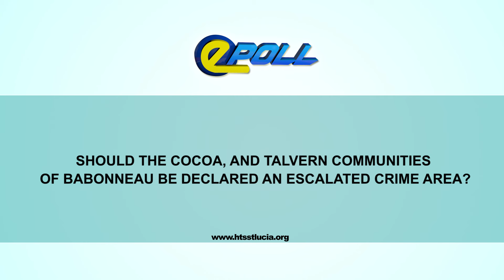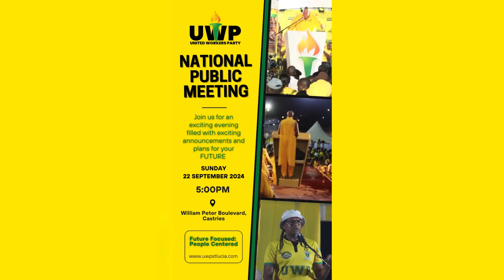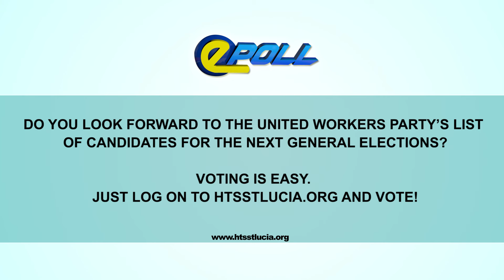HTS EPOLL WEDNESDAY SEPTEMBER 18TH 2024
Do you look forward to the United Workers Party’s list of candidates for the next general elections?